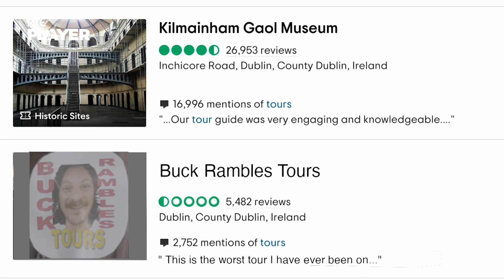Killian Sundermann's Best Bits | No Worries If Not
No Worries If Not is a noisy, fast-paced, comedy sketch show with quirky characters and off-the-wall sketches, featuring the biggest stars of Irish online comedy.

Stream all episodes now on RTÉ Player.